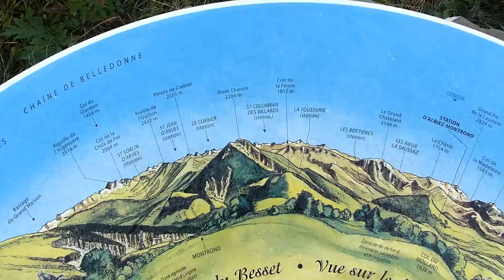Beaufort Expérience à Coulouvreuse : Fondue sous les nuages